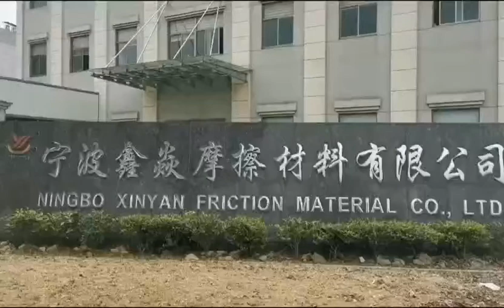Non Asbestos Woven Brake Lining Factory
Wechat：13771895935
Skype:lilibeibei28
Ms. Lily Zhang
Ningbo Xinyan Friction Materials Co., Ltd.
No.27 Ruhu West Road,Simen Town Yuyao City, Zhejiang Province.